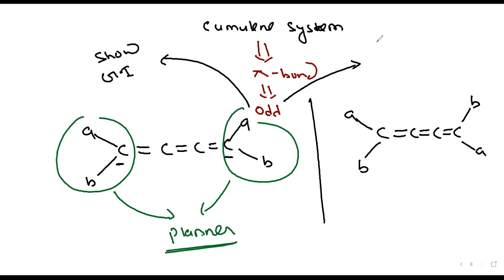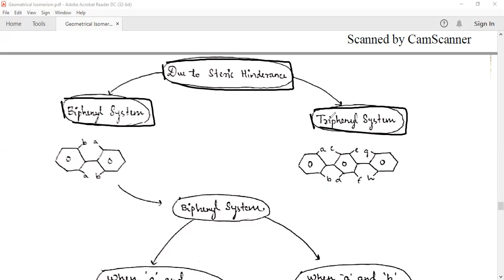Geometrical Isomerism L-2